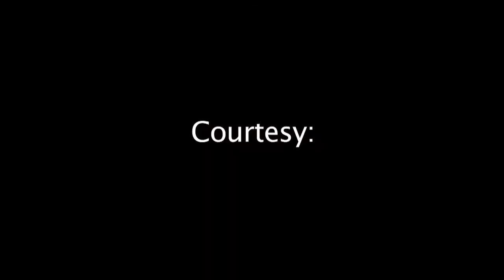2018 Splash Reminder - Week 18